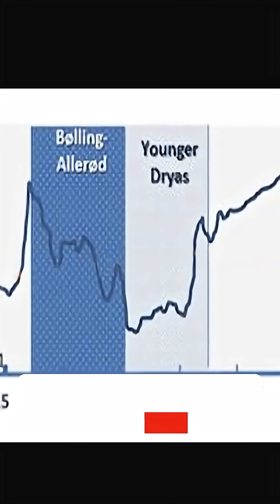The Younger Dryas Impact: Evidence of a Cosmic Cataclysm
12,800 years ago, Earth was rocked by a cosmic impact that left a global fingerprint—nano diamonds, melt glass, and magnetic spherules across four continents.

Statistical dating locks this event to the onset of the Younger Dryas cold period, with evidence suggesting not just one strike, but an era of repeated impacts.

Did Earth pass through a deadly epoch of cosmic bombardment that reshaped climate and civilization?